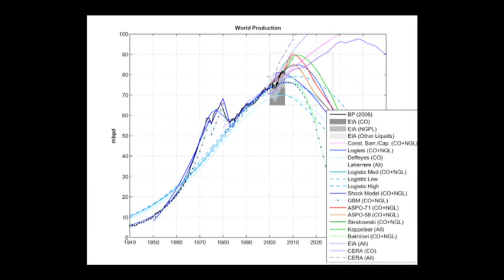Peak Oil - Matt Simmons Part 5